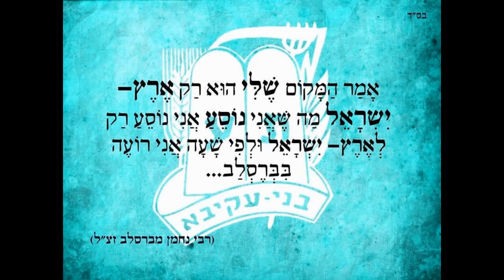נחמנים הרקדה במוסדות חינוך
להזמנת נחמנים להרקדה בבתי ספר ומוסדות 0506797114